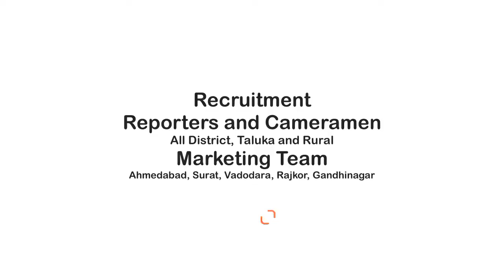બનાસકાંઠા: સી.આર.પાટીલ દ્વારા સભાને સંબોધન | Banaskantha Live | Cr Patil Live | Banaskantha News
બનાસકાંઠા: સી.આર.પાટીલ દ્વારા સભાને સંબોધન
પ્રદેશ અધ્યક્ષ શ્રી સી આર પાટીલની વિશેષ ઉપસ્થિતિમાં આયોજિત બનાસકાંઠા જિલ્લાનું બૂથ પ્રમુખ સંમેલન